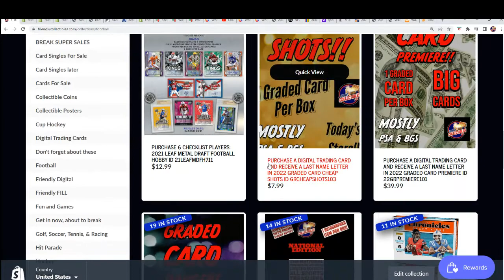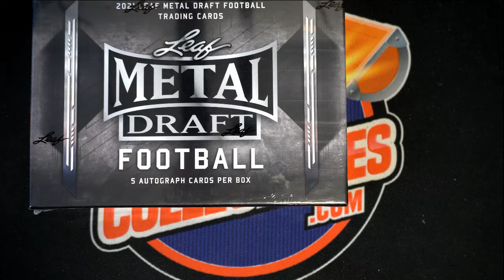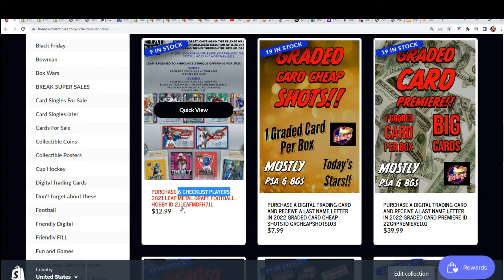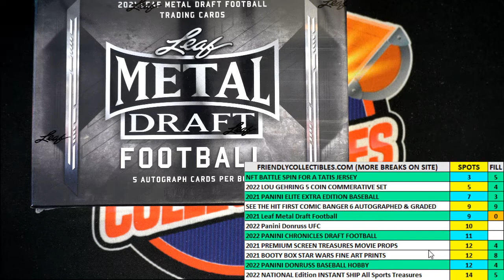2021 Leaf Metal Draft Football FILLER ID 21LEAFMDFH711